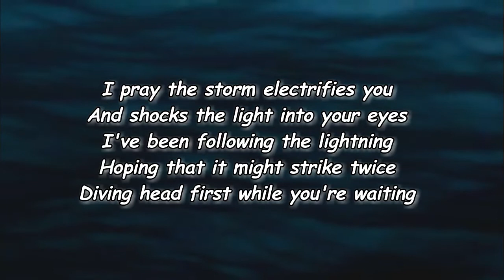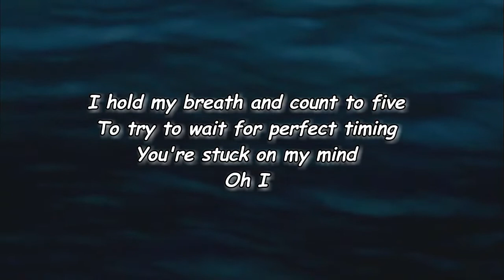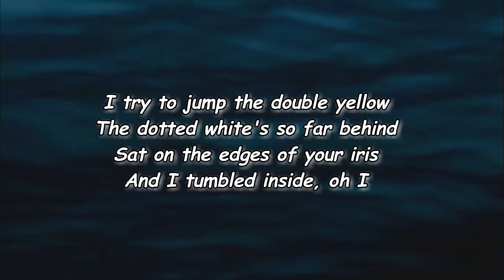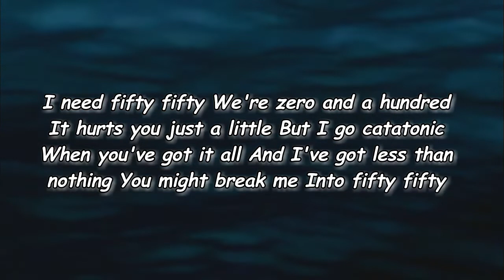MICHELLE - 50/50 (Lyrics)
#50/50

50/50 Lyrics:

Verse 1]
I pray the storm electrifies you
And shocks the light into your eyes
I've been following the lightning
Hoping that it might strike twice
Diving head first while you're waiting
I hold my breath and count to five
To try to wait for perfect timing
You're stuck on my mind
Oh, I

[Chorus]
I need fifty-fifty
We're zero and a hundred
It hurts you just a little
But I go catatonic
When you've got it all
And I've got less than nothing
You might break me
Into fifty-fifty
Into fifty fifty

[Verse 2]
I try to jump the double yellow
The dotted white's so far behind
Sat on the edges of your iris
And I tumbled inside, oh I

[Pre-Chorus]
You were never mine
But still you're living
Can't resuscitate
What's never breathed in
I suffocate on my own time

[Chorus]
I need fifty-fifty
Into fifty fifty
Into fifty fifty

[Outro]
I need fifty-fifty
Into fifty-fifty